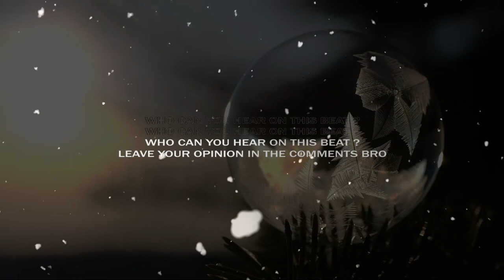J Balvin x Bad Bunny Type Beat 2020 ft Jhay Cortez •COLORES• Latin Reggaeton Dancehall Beats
J Balvin x Bad Bunny Type Beat 2020 ft Jhay Cortez •COLORES• Latin Reggaeton Dancehall Beats [by Alexx Melo]

This type beat inspired by Bad Bunny x J Balvin.
There's some kind of dancehall type beat and afrobeat type beat combined.

If you want to make a jhay cortez type beat .. if you've got something to say, this dancehall type beat will perfectly suits on you.

This beat perfectly suits for rapping and singing. It has some afrobeat tones of Bad Bunny and J Balvin instrumental with dancehall flavor, spiced with a pretty nice video footage.

If you liked this dancehall type beat and alredy planning to make a hit , you can get this instrumental instantly, buy beats online or lease from my website for profit using through this link:

◽️ and more...